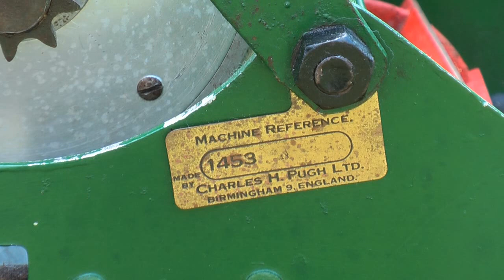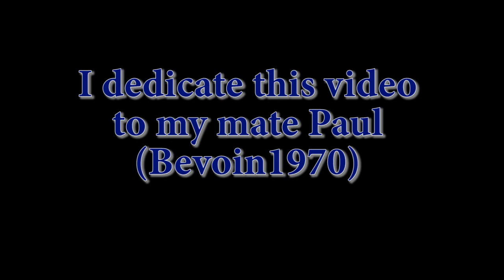Vintage 1953 Atco Lawn Mower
This is my Vintage Atco 14inch cut Lawn Mower, made in 1953.